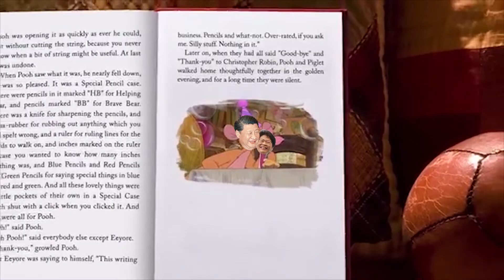FIVE_Tina Yeung Yin Ting_Carrie Lam's Dear Diary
Do you ever look at Carrie Lam and wonder what's going inside her head?